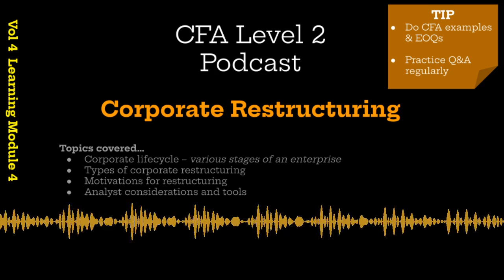CFA Level 2 | Corporate restructuring with free notes (Vol 4 Corps, LM4)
If you are taking CFA Level 2 exam then this refresher podcast is for you. FREE NOTES below (see Google Drive links).

Important:
1. This podcast is NOT a replacement of curriculum studies.
2. This conversation is based on my notes and understanding.

Overview:
This podcasts is all about corporate restructuring. It explains various types of corporate restructurings, including investments, divestments, and balance sheet restructurings, and the motivations behind them. Speakers discuss a three-step process for evaluating restructurings, emphasizing valuation methods like comparable company and transaction analysis briefly touching the financial modeling
Tip:
CFA L2 curriculum is gigantic and only way to success is (1) reading and understanding the concepts, (2) regular revisions, and (3) tons of Q&A practice. (4) There are NO shortcuts.

Resources (PDFs):
1. Debriefing summary: